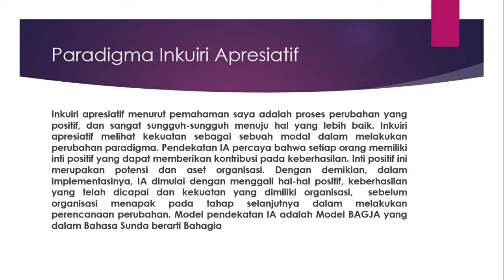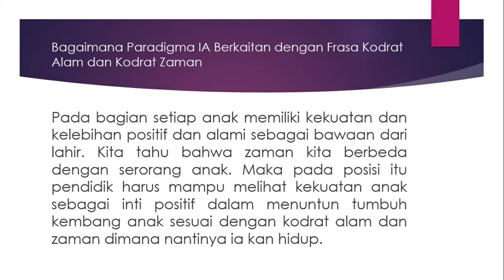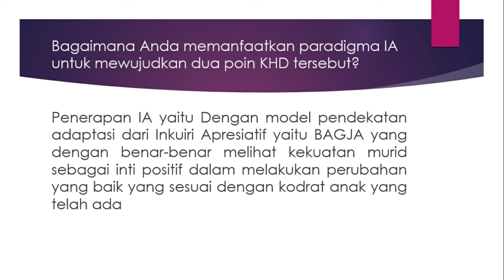Elaborasi Pemahaman kebutuhan Perubahan di Sekolah